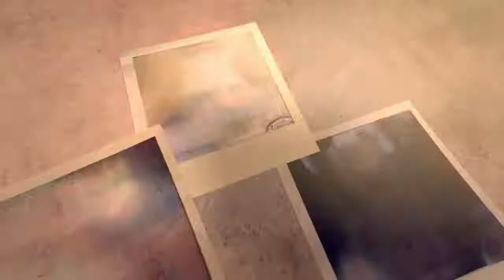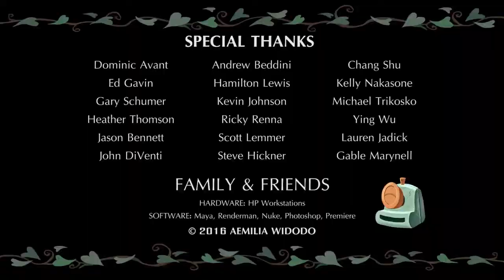SNAP SNAP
Such a lovely short film.

Remember: Kids value gifts … Surprise your kids with one of these items:

Jestson Electric bike for kids, Portable with carrying handle. ie no need to peddle.
- Flying Toy drone

Kids playground

Super cool Kids tablet